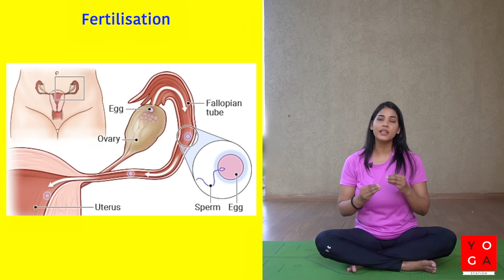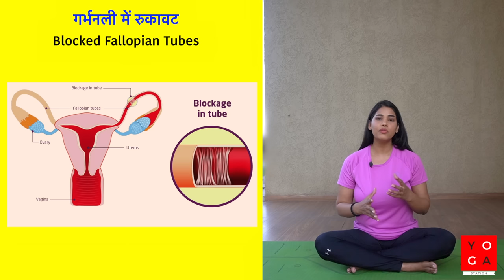गर्भधारण करने के लिए योग I Yoga to BOOST FERTILITY in Women - Hindi I Yoga to conceive naturally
इस वीडियो में महिलाओं के प्रजनन अंगो को स्वस्थ करने के लिए योग सिखाया गया है जो गर्भधारण करने में आपकी मदद करेंगे

Note: डॉक्टर का परामर्श कब लें?
35 साल से कम उम्र की महिलाएँ, जिन्होंने एक साल बाद तक गर्भधारण नहीं किया है
या 35 साल और उससे अधिक उम्र की महिलाएँ, जिन्होंने छह महीने के बाद तक गर्भधारण नहीं किया है
When to seek Doctor’s consultation?
Women under age 35 who have not conceived after a year
or women age 35 and older not conceived after six months

योग का अभ्यास क्यों करें ? I Why practise Yoga?
रक्‍तसंचार  I Blood Circulation
नियमित ओव्यूलेशन I Regular Ovulation
हार्मोनल संतुलन I Hormonal Balance
तनाव दूर करता है I Removes Stress
मोटापा कम करता है I Reduces Obesity

कारण I Causes of Infertility:
1. अनुवांशिकी I Genetics
2. जीवनशैली I Lifestyle
3. बढ़ती उम्र I Ageing
4.तनाव I Stress
5. आहार I Diet

fertility yoga to get pregnant
yoga for fertility and conceiving
yoga for fertility improve egg quality
yoga to conceive fast
yoga to conceive naturally
yoga to boost fertility
yoga to conceive with pcos
yoga for conceive pregnancy
yoga for fibroids in uterus
yoga for healthy uterus and ovaries
yoga asanas for healthy uterus
yoga exercise for healthy uterus
yoga to improve fertility yoga to conceive naturally
yoga to conceive faster
get pregnant fast
conceive fast
conceive naturally
conceive quickly
yoga poses to conceive
yoga asanas to conceive fast
yoga asanas to conceive naturally
yoga to unblock fallopian tubes
HSG test
yoga for uterine polyps
yoga for endometriosis
yoga for fibroids
yoga for pcos
yoga for pcod
yoga for regular periods
yoga for regular ovulation
yoga for fertilisation
yoga for egg quality
yoga for ovaries health